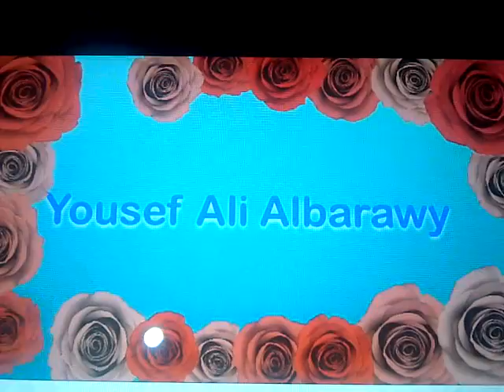مقدمة يوسف الجديدة 2015